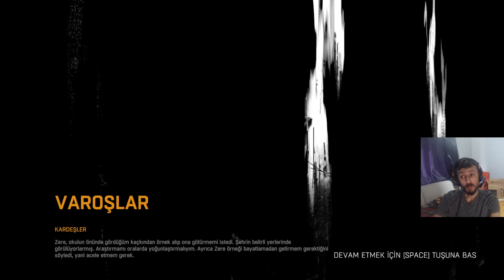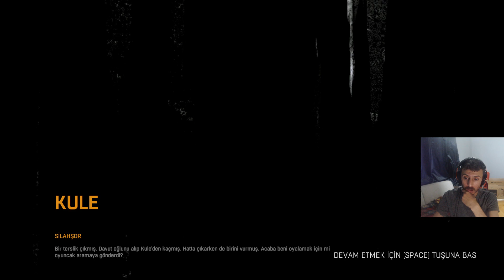İYİ NİYET KURBANI OLDUK #11 DYİNG LİGHT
Adama yardım edelim derken başımıza iş aldık etsen bir dert etmesen ayrı bir dert şaka gibi keyifli seyirler...